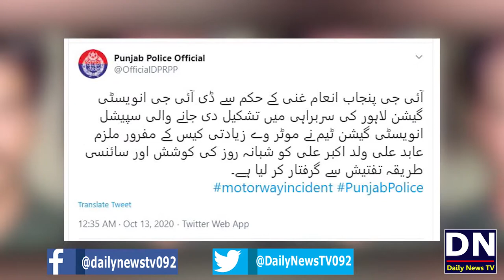Special interview of Abid Malhi Parents | مرکزی ملزم عابد کو پولیس نے پکڑا یا والد نے پکڑوایا؟؟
Special interview of Abid MalhiParents | مرکزی ملزم عابد کو پولیس نے پکڑا یا والد نے پکڑوایا؟؟